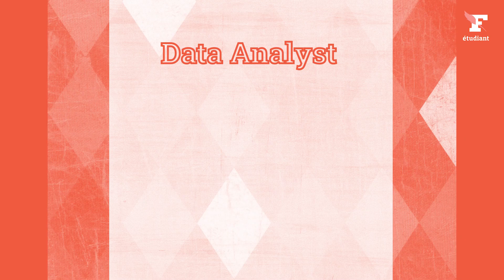Premier Boulot - Data Analyst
🧑‍💻 Premier Boulot, notre nouvelle série, consacré à l’emploi chez les jeunes continue.

Souvent en manque de repères, d’idées et d’informations, nous voulons leur apporter des conseils et des réponses à leurs questions.

Découvrez le métier de Data Analyst en vidéo ⤵️